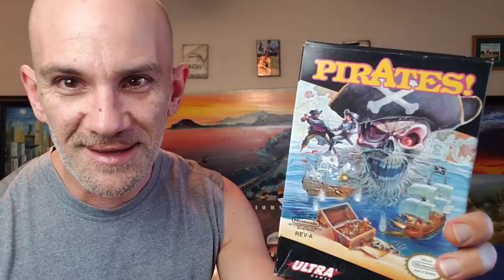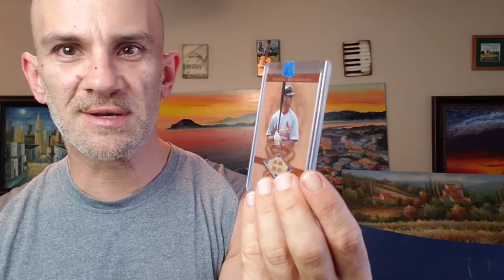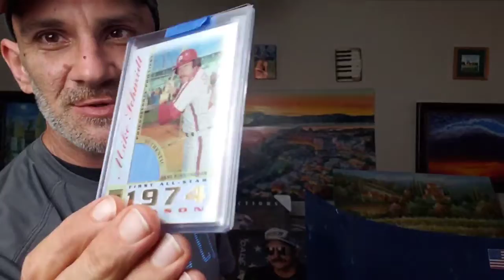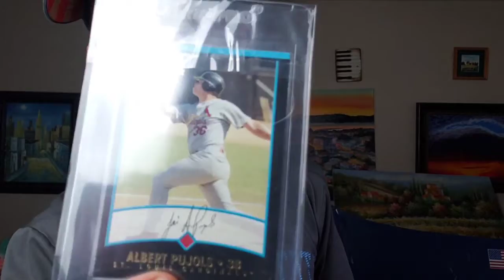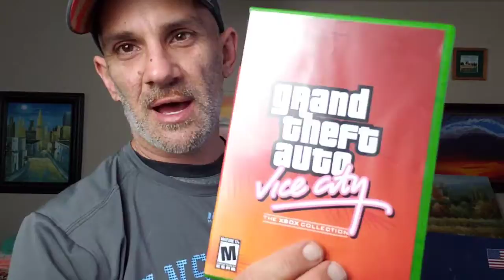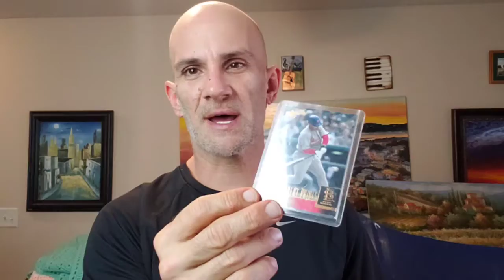What is selling for me on Ebay. Wii, Nintendo NES and Sports Cards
I sold a Wii Nintendo console. Nes game and Sports Cards

Amazon Affilliate Links:
Accuteck 50 Lb shipping scale
Bubble Wrap 4 rolls 700 ft per roll small bubbles
Rollo Printer

                                      2131 w. republic rd. #177